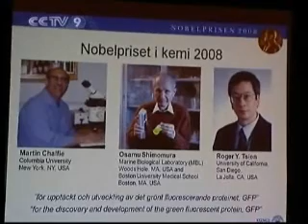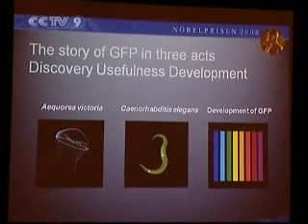2008 Nobel Chemistry Prize Awarded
CCTV International report of 2008 Nobel Chemistry Prize awarded to the discovery of GFP.

10月8日，瑞典皇家科学院在瑞典首都斯德哥尔摩宣布，日本科学家下村修、美国科学家马丁·沙尔菲和美籍华裔科学家钱永健获得2008年诺贝尔化学奖。